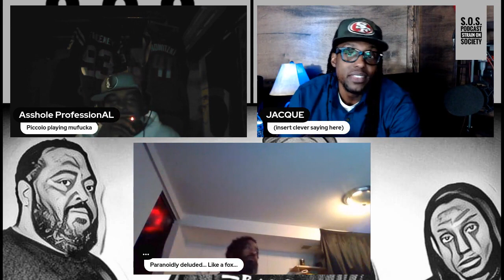How Did the Colts Pull Off That Win?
Check out this clip where we chat about the Colts' mind-blowing win against the Rams considering their game decisions!

Opening Song on Live Show: Blueprint by C.A.M. New Album "In Due Time" Out NOW!!